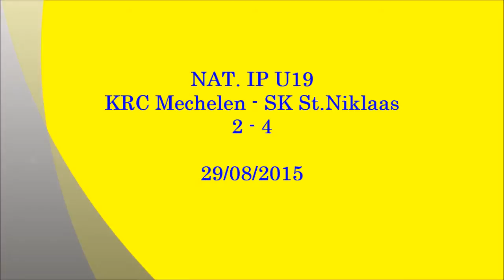NAT.IP U19 : KRC Mechelen-SK St.Niklaas (29/08/2015)